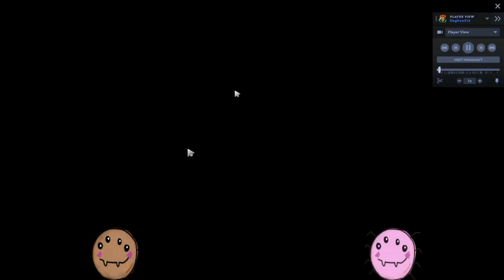Best of the worst Dota! Chaos Knight has so many problems! Golems ftw!